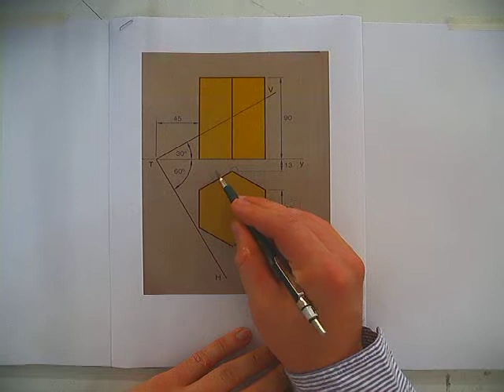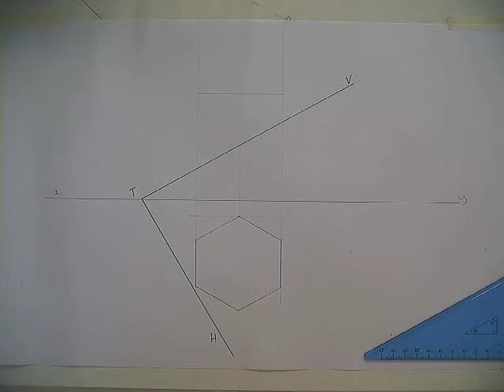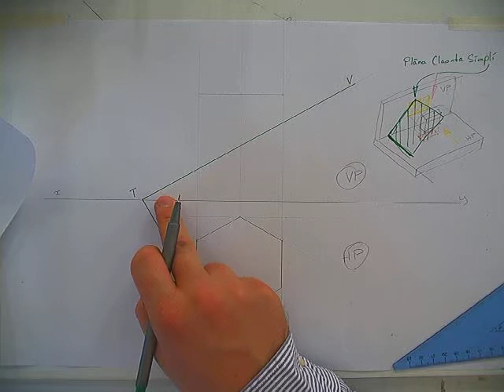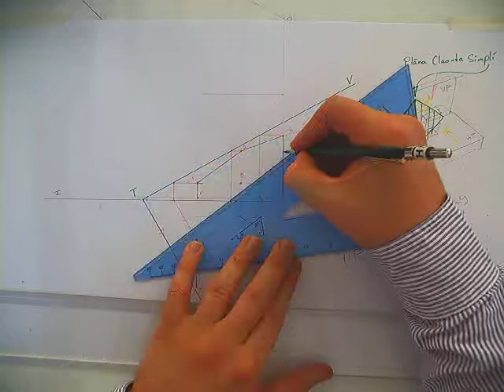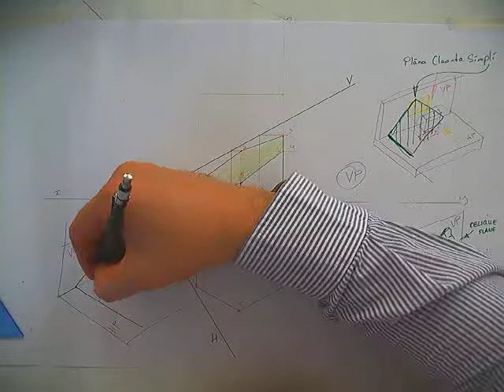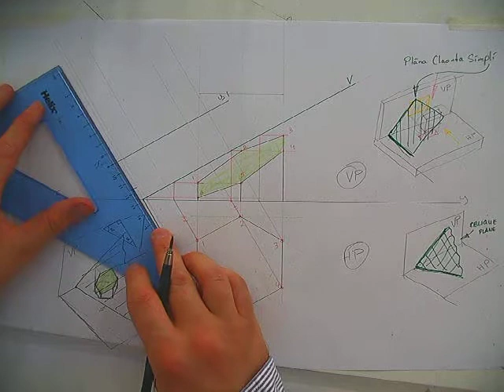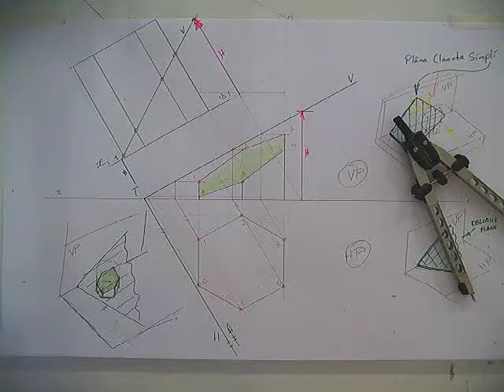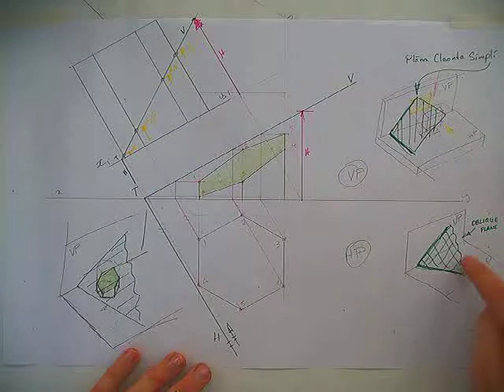05. Priosma Gearrtha ag Fiarphlána